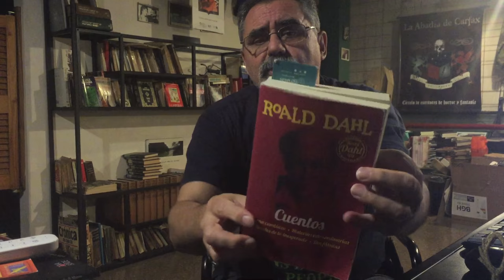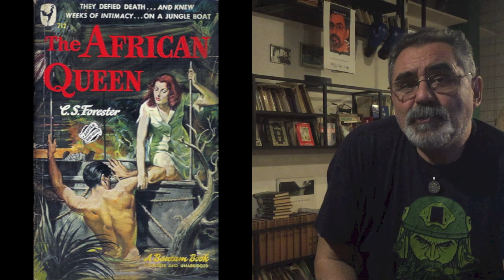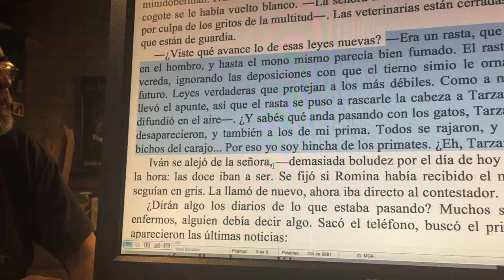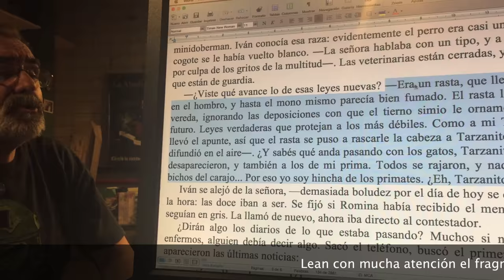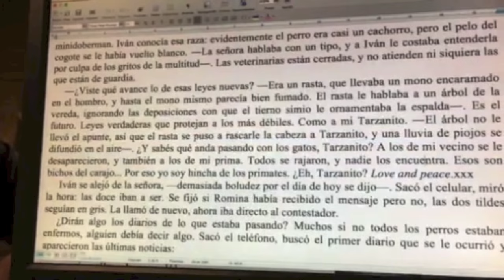Cómo describir mucho mejor, usando un simple truco / TCyC #188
En este nuevo Programa Central, Marcelo di Marco explica cómo mejorar las descripciones, con un simple truco. ¡No se lo pierdan, amigos, y muchas gracias por likearlo, comentarlo y compartirlo!
Y muchísimas gracias a Diego Coppa (texto), Susana Vidal (risas) y Martín Guagnini (cámara).